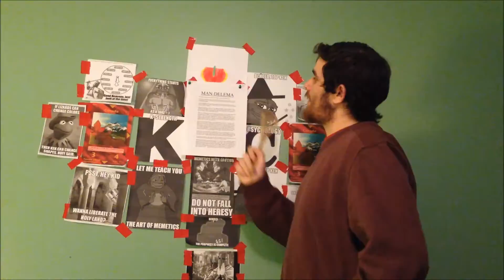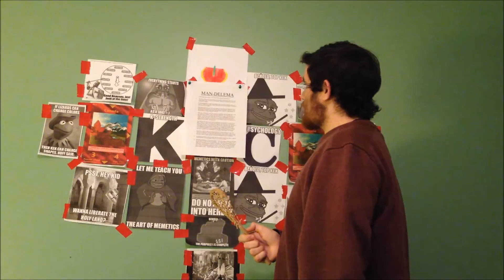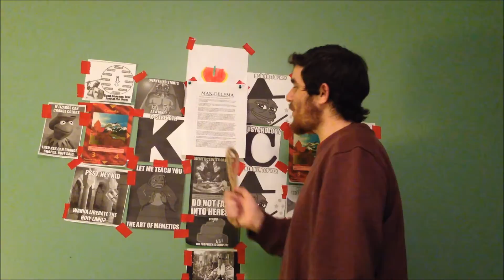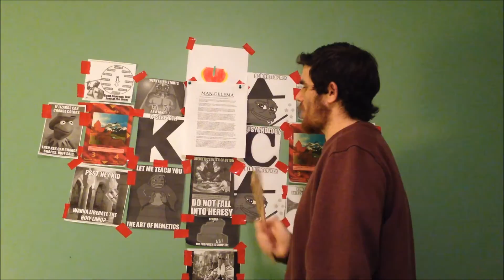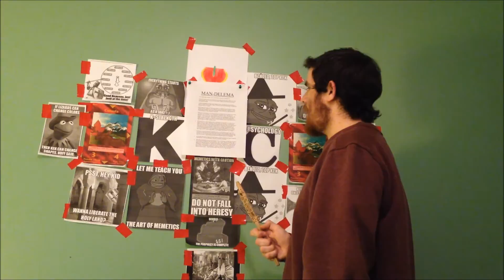Man-Delema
Go Like The New Nation Of Canada on Facebook

/POL/DEUSVULT/7519/IAMYOURKING/7519/DEUSVULT/POL/

For those who know, You Know why this is so Important ;)